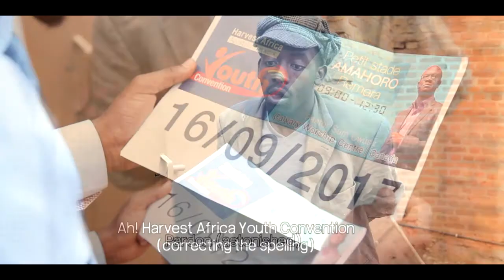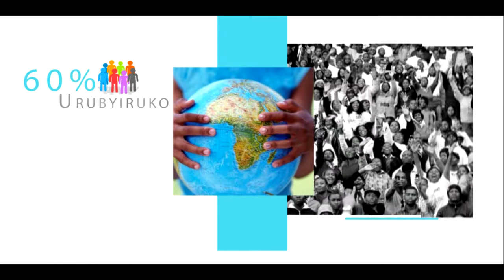Ntuzabure muri Harvest Africa youth Convention